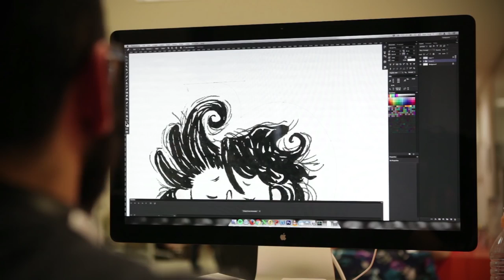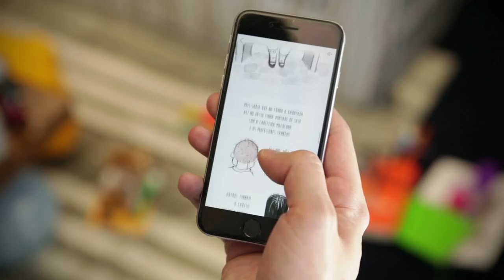"The girl with the crazy hair" by Fernanda Takai (book trailer)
Interview with Fernanda Takai, brazilian singer and writer who wrote the third book of our Kidsbook Collection – The girl with the crazy hair – which also counted with a music composed specially for the story and a 360º videoclip.